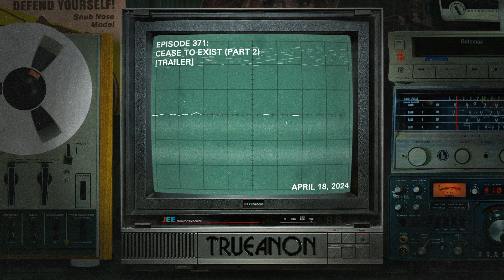Episode 371: Cease to Exist (Part 2) [trailer] | TrueAnon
Trailer for Episode 371; Original release date 4/18/20224
We finally visit CHAOS author Tom O’Neill at his place in LA to talk about the CIA, Charles Manson, the 1960s, and two decades of trying to put it all together. Part 2 of 2.

Check out Tom O'Neill's book CHAOS: Charles Manson, the CIA, and the Secret History of the 1960s